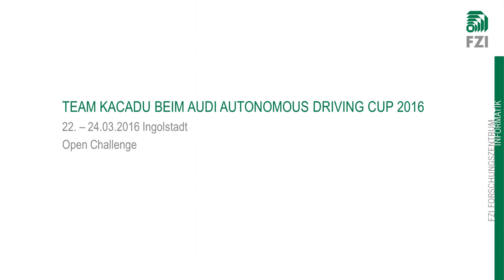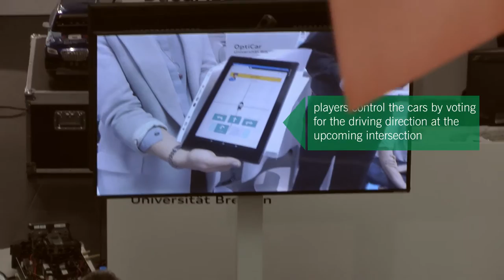Das FZI-Team KACADU bei der Open Challenge des Audi Autonomous Driving Cup 2016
In einer freien Kür zeigte das FZI-Team beim Audi Autonomous Driving Cup die Vernetzung von automatisierten Fahrzeugen mit Infrastruktur und mobilen Endgeräten. Bei einem Rennspiel sollte ein Fahrzeug möglichst schnell Checkpoints abfahren, während es von einem anderen Fahrzeug verfolgt wird. Die Entscheidung über die Routenwahl der Fahrzeuge lag bei der Jury und dem Publikum.
Im Finale des Audi Autonomous Driving Cups am 23. und 24. März 2016 erreichten die Studenten Vitali Kaiser, Jan-Markus Gomer, Micha Pfeiffer, Peter Zimmer und David Zimmerer als Team KACADU einen sehr guten zweiten Platz.

Kamera: Ralf Kohlhaas, und Florian Kuhnt, FZI
Schnitt: Felix Keltsch und Valeria Zitz, FZI

FZI Forschungszentrum Informatik
Haid-und-Neu-Str. 10-14
76131 Karlsruhe